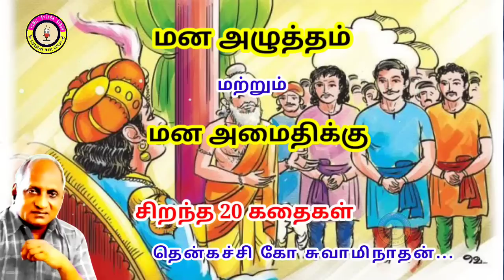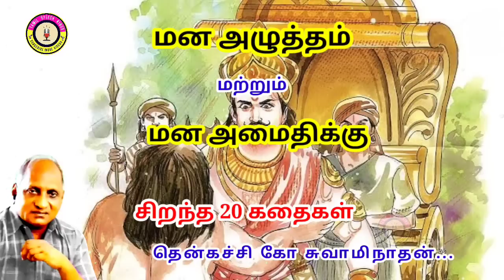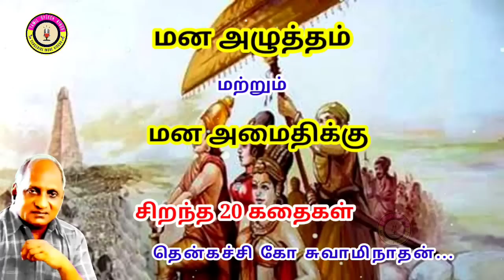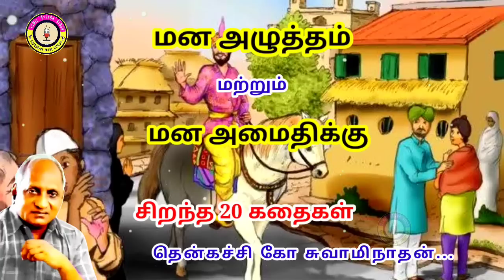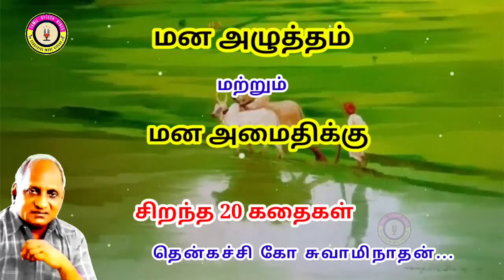கவலை மறந்து தூங்க தென்கச்சி கோ சுவாமிநாதன் கதைகள் - 31 | Thenkachi Ko Swaminathan stories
வாய்மையே வெல்லும்!